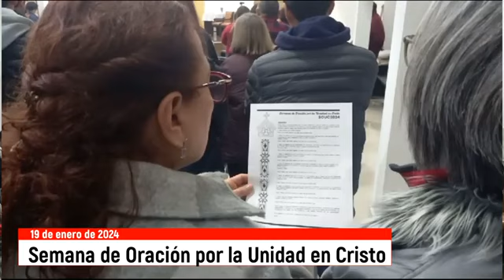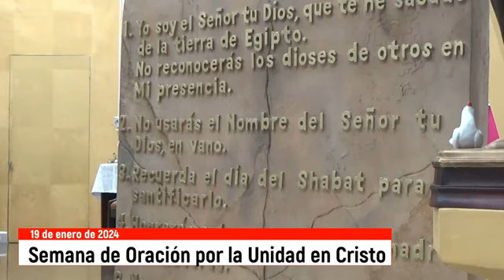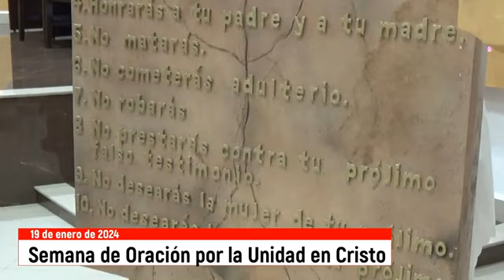SOUC 2024 Día 2 Iglesia Anglicana San Francisco de Asís.